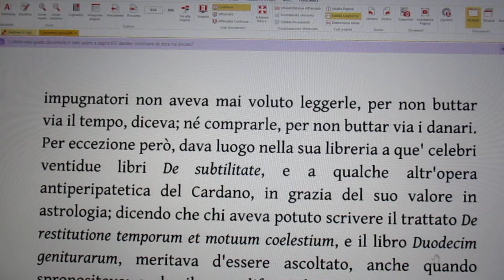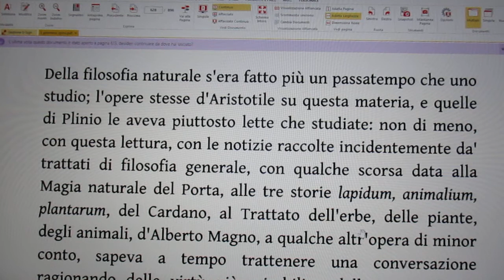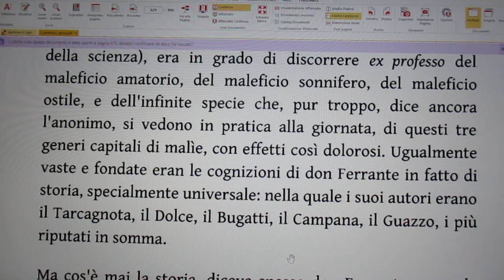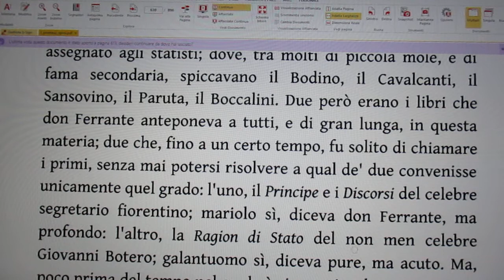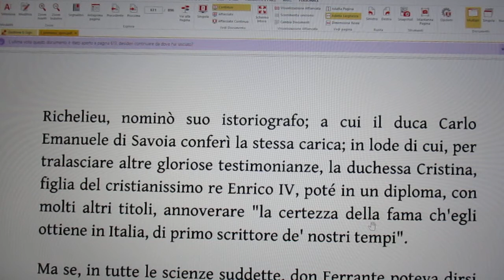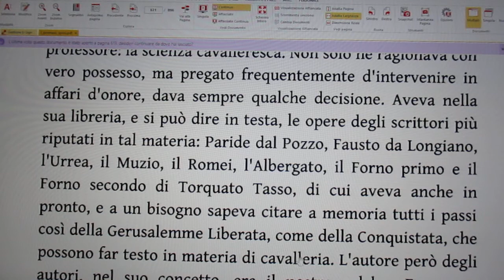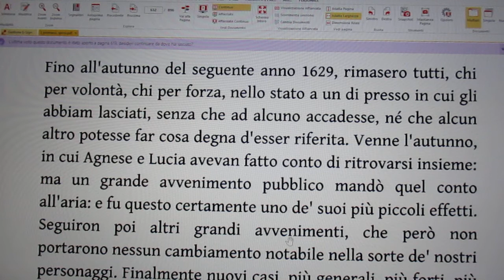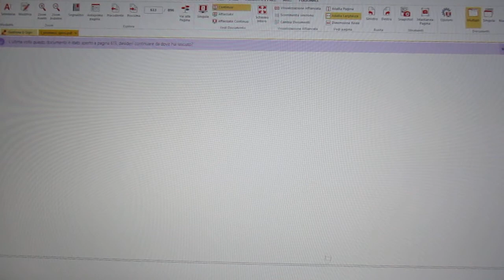FCRM200414-272-FORMAZIONE il FIGLIO dell’UOMO-I PROMESSI SPOSI-Cap.272-G.Dal-You.Tube-C.R-M.F-TA-ITA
Capitolo XXVII
Mandese – TA - pg. 519 - MVI.6167 - MVI.6168 – Pdf. 613
La GUERRA per il DUCATO di MANTOVA – CORRISPONDENZA tra RENZO ed AGNESE –
LUCIA e DONNA PRASSEDE – DON FERRANTE

FCRM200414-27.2-FORMAZIONE il FIGLIO dell’UOMO-I PROMESSI SPOSI-Cap.27.2-Giacomo Dalessandro-Diff.You.Tube-CRISTO RE-MARTINA F.-TA-ITALIA :